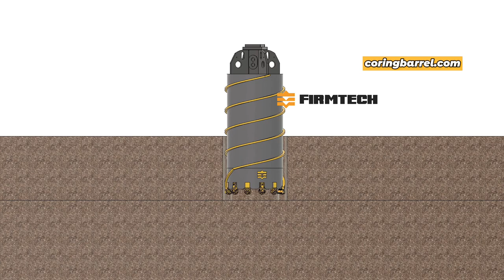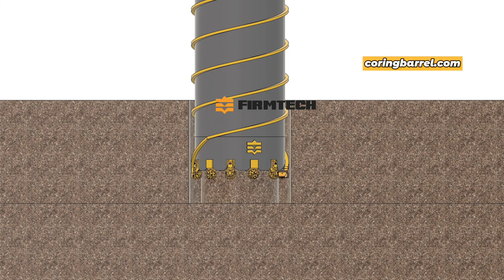Foundation drilling tools Rock core barrel with roller bits operating animation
Firmtech -Foundation drilling tools expert

This tricone roller bits core barrel is used to cut an annular groove in the hard rock formation, which ucs above 80MPa, in high CR or RQD, it can start to use from UCS above 60 MPa, after cutting the annular groove for 1 m around, if it can be extracted directly, then we will need coring barrel, which specially designed to break the rock core efficiently, some contractors using rock drilling buckets or crossing core barrel, the drilling cost will be increased greatly in this way(of course, if the rock core is highly weathered we can use the drilling bucket directly, not recommend to use roller bit core barrel.)

For more information about rock core barrel
1. How to extract rock core efficiently?
2. The Common Problems faced when using Roller Bit Core Barrel
3. how to weld a roller bit core barrel?
4. whats the difference between piling roller bit and Tricone roller bit?